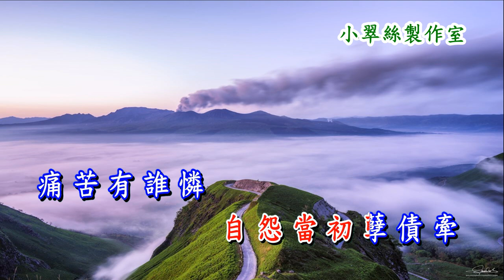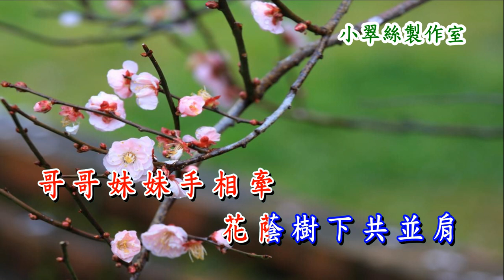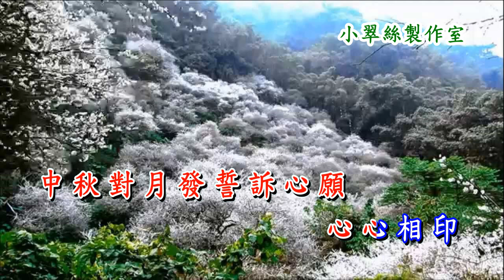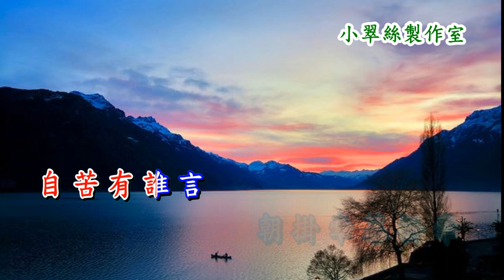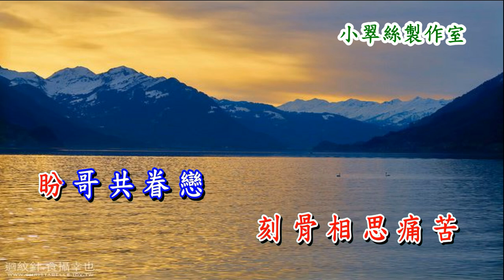刻骨相思 - Tracy小翠絲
(調寄 : 雙星恨) 麥潔文(版本)
小翠絲製作室